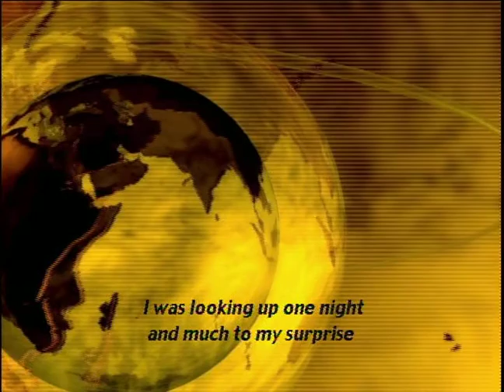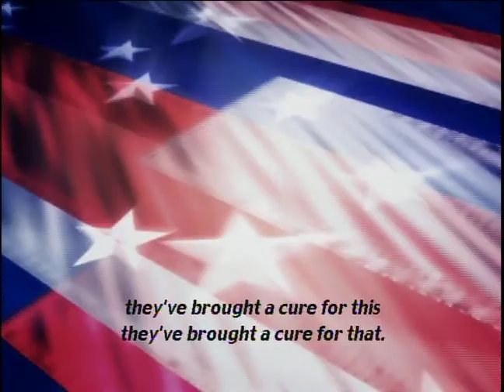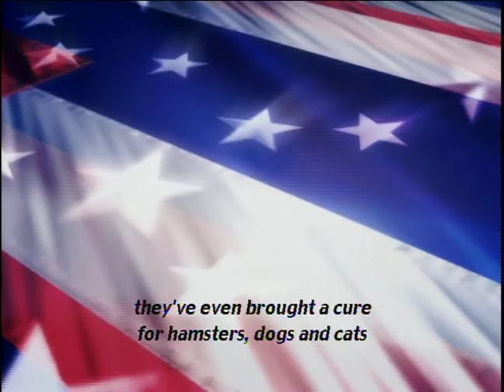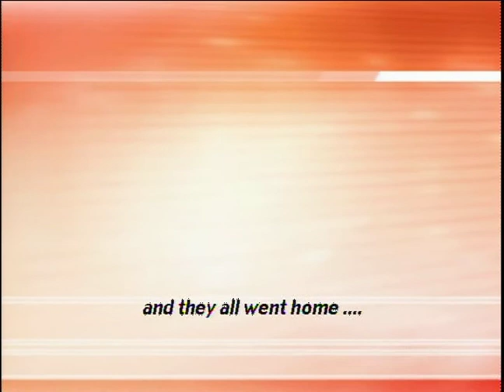Silver Guys Lyrics by pat mccoy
an art film of the song "SIlver Guys" from the cd "where was I when I needed me" by pat mccoy. From the DVD extras disc also by pat mccoy with the subtitles turned on so the lyrics can be read to the song.